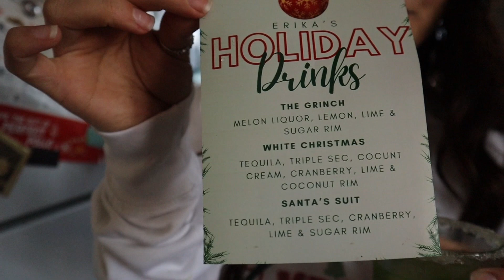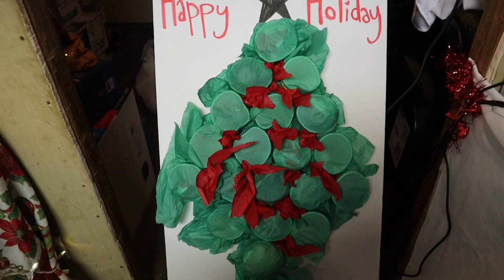MERRY CHRISTMAS ** hilarious**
Welcome to Christmas with my family 🤍🎉🎄

Happy holidays!!!